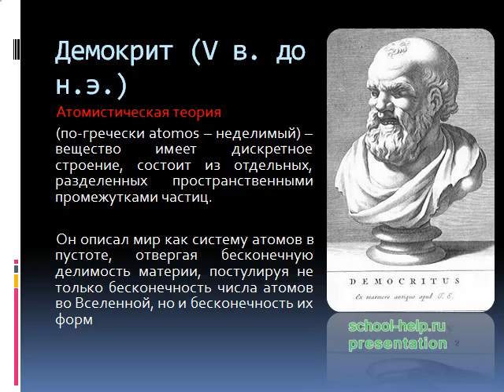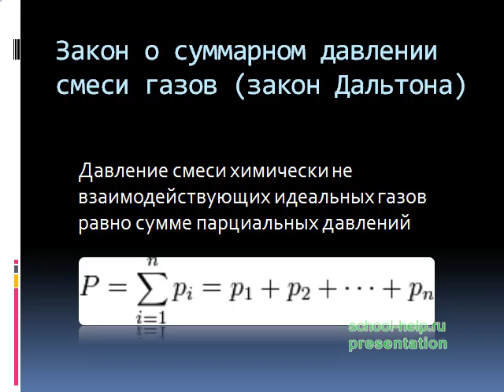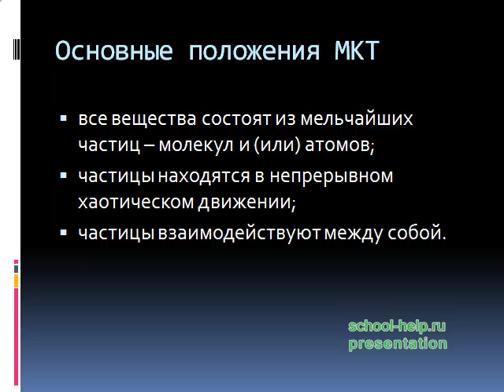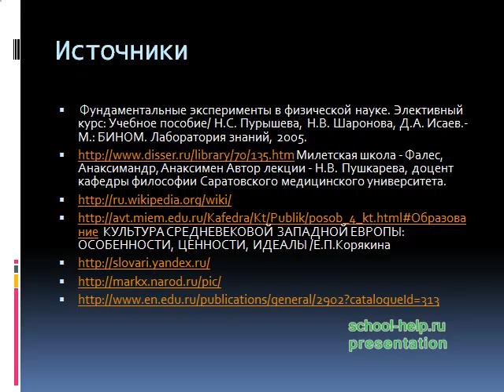Презентация Атомистическая теория